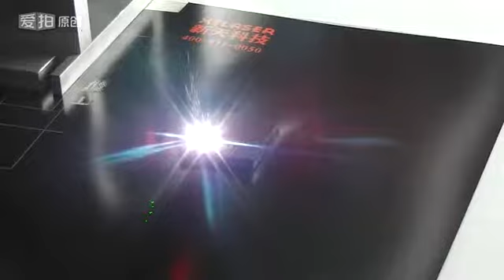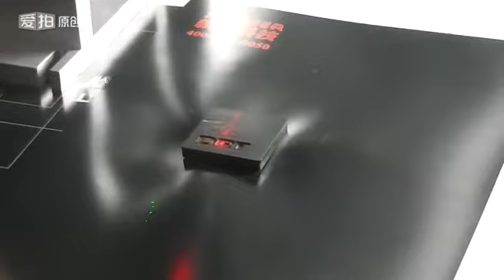50W Raycus deep marking, 1mm depth 20minutes on steel